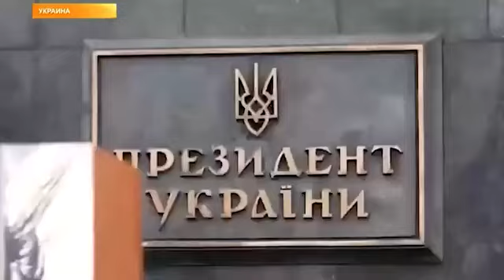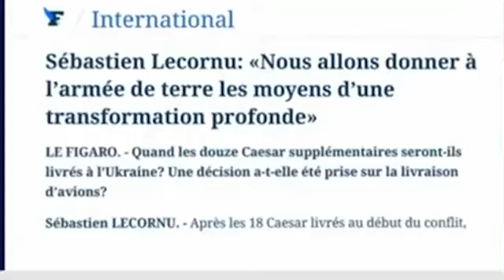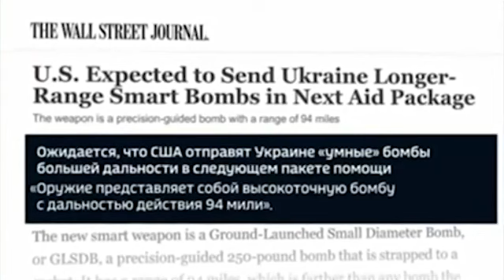Последняя сводка с фронта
Украина